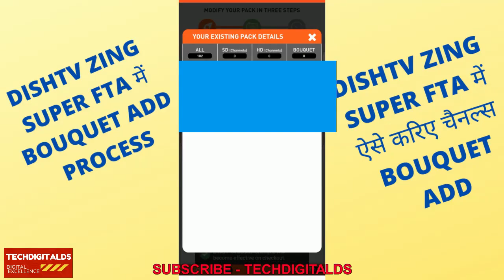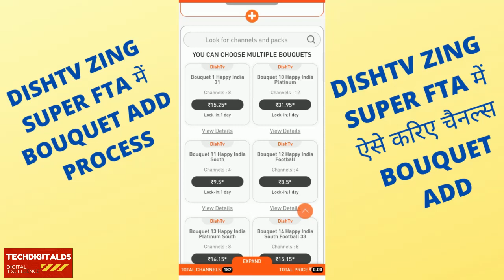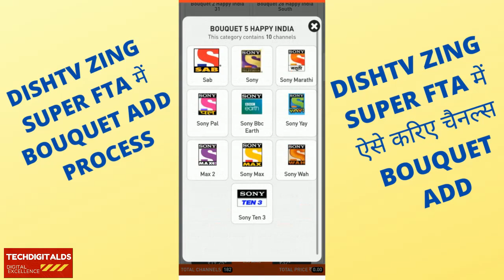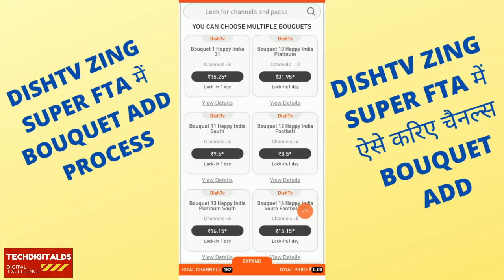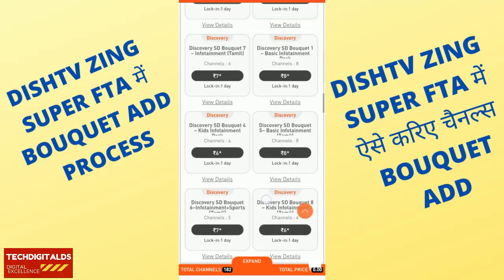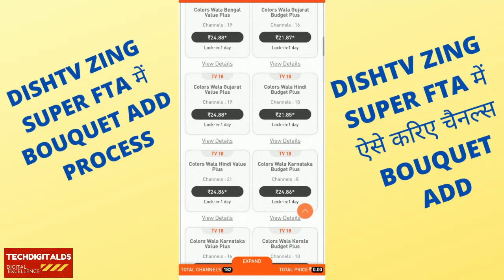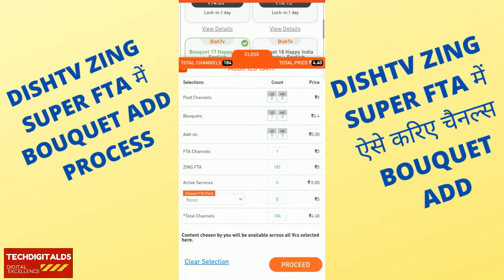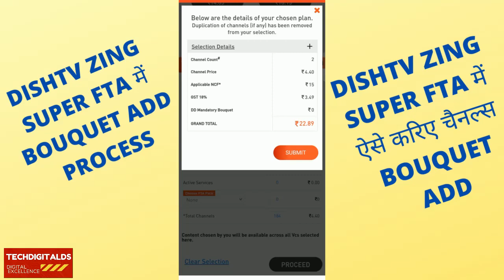Zing Super FTA Dishtv|How to Add Bouquet in Zing SuperFTA|Zing Super FTA में Bouquet Add करना सीखें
IN THIS VIDEO - HOW TO ADD BOUQUET OF PAID CHANNELS IN ZING SUPER FTA SET TOP BOX .
1.zing super fta set top box
2.zing super fta bouquets
3.zing super fta paid channels list
4.zing super fta how to add bouquet
5.how to add bouquet in zing super fta
6.zing super fta purchase offer
7.zing super fta bouquet of channels to add
8.zing super fta star bharat update
9.zing super fta star sports1 hindi update
10.zing super fta how to add paid channels and bouquet
11.zing super fta set top box update
12.zing super fta latest update
13.zing super fta hd set top box launched
14.zing super fta paid channels list